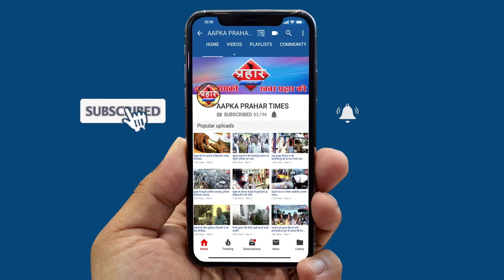महिला पर एसिड से हमला चार आरोपी गिरफ्तारबालबाल बची एसिड से महिला||Aapka Prahar Times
महिला पर एसिड से हमला चार आरोपी गिरफ्तार
बालबाल बची एसिड से महिला
पुलिस ने बताय एसिड नहीं पानी था